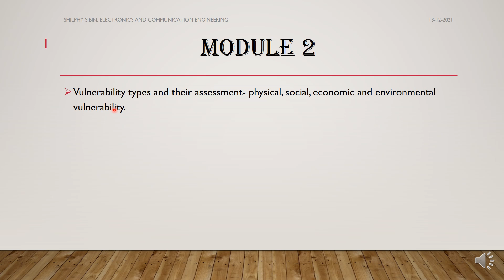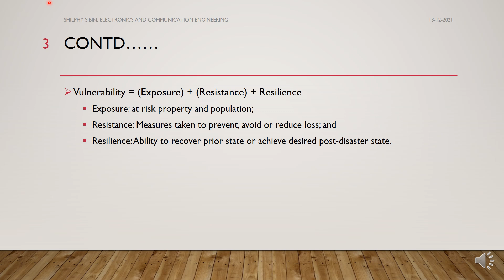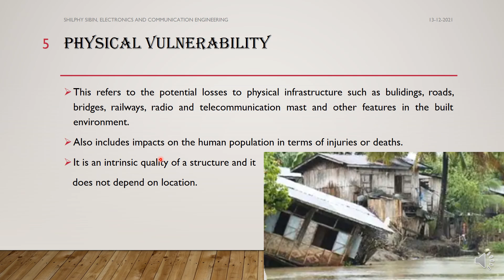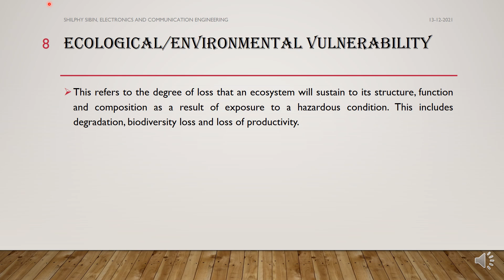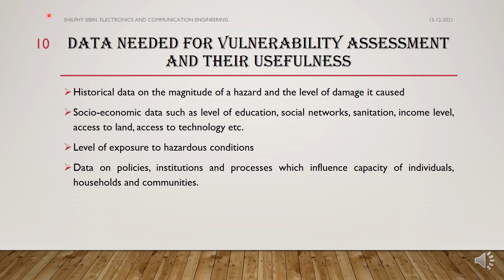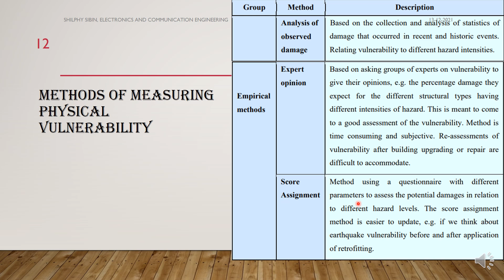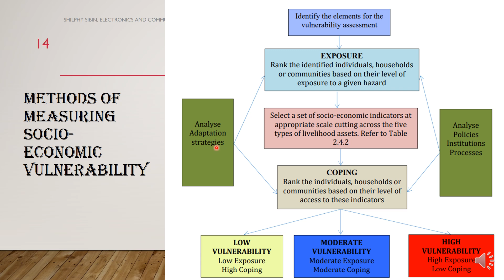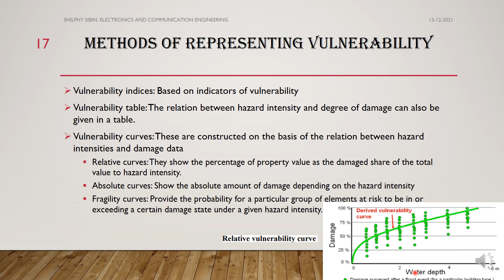MODULE 2/ Vulnerability types and Assessment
LECTURE 3 KTU S5 DISASTER MANAGEMENT